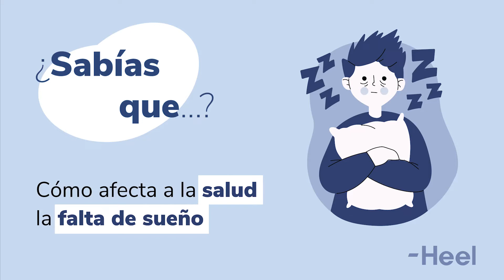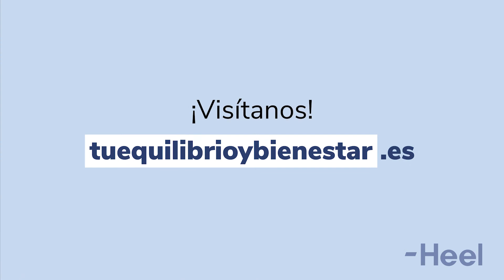¿Cómo afecta a la salud la falta de sueño?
La Dra. Magdalena Mejías te cuenta cómo afecta la falta de sueño a tu salud.